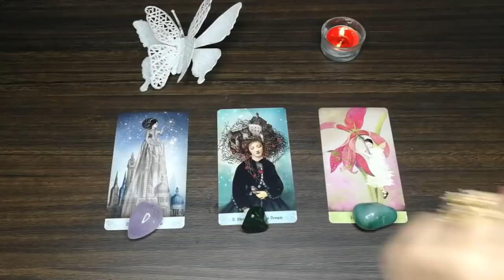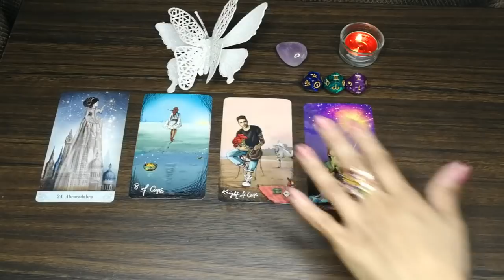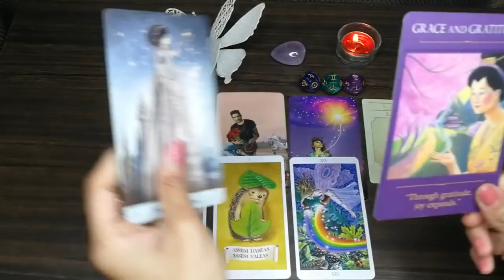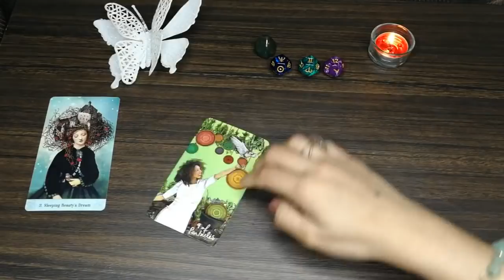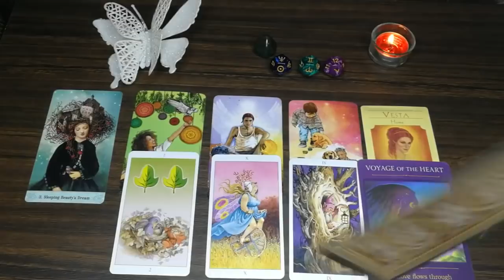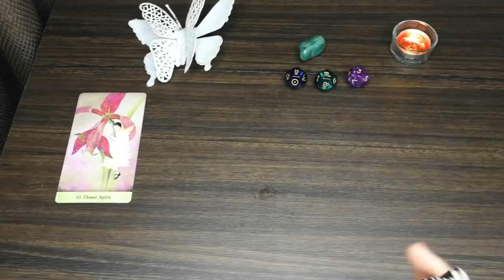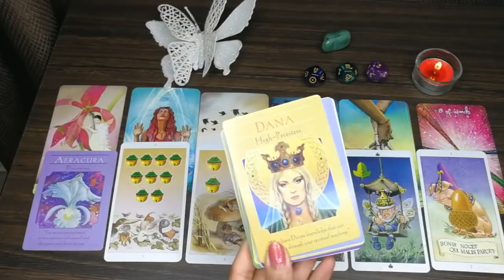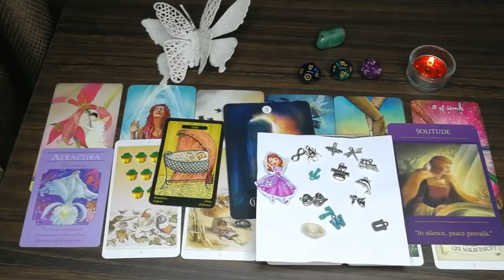PICK A CARD 🔮 WHATS UNFOLDING IN YOUR DESTINY? CHARMS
Time stamps 🕛

Pile 1: 1:42

Pile 2: 31:43

Pile 3: 55:26

Scared Traveller oracle

Goddess guidance

Fairy tarot

Goddess guidance